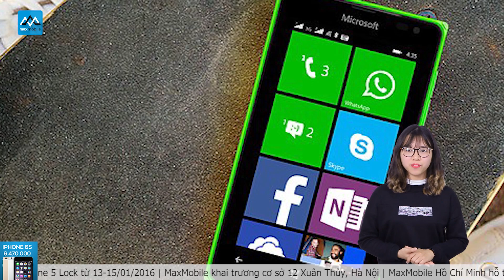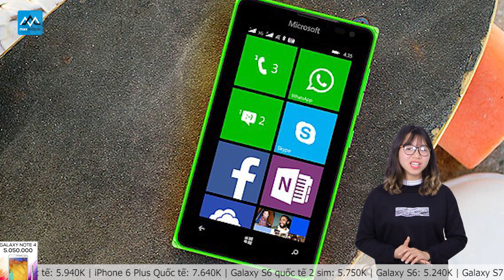MaxDaily 13/1: Lộ diện “siêu điện thoại” Nokia 8 Supreme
MaxDaily 13/01:
• Điện thoại Lumia giảm giá chỉ còn chưa đến 650.000đ
• Samsung bắt đầu bán ra Galaxy A 2017 với giá chát
• Lộ diện “siêu điện thoại” Nokia 8 Supreme
• LG tung video úp mở về chiếc G6
• Nokia 6 nhận được hơn 270.000 đơn đặt hàng sau 24h mở bán
Source:
* Kể từ ngày 13/01/2017 -15/01/2017, Áp dụng Toàn hệ thống Maxmobile : Giảm 100k khi mua iPhone 5C Lock, iPhone 5 Lock
Các bạn có thể tham khảo giá bán của một số sản phẩm hiện đang rất hot tại Maxmobile theo đường link:
+ iPhone 7 lock chỉ khoảng 13 triệu:
+ iPhone 6s Plus Lock Fullbox mới 100% giá chỉ hơn 11 Triệu
+ iPhone 6 Plus Quốc tế chỉ hơn 7 Triệu:

►Hệ thống showroom Maxmobile:
Thời gian mở cửa: 8h - 21h tất cả các ngày trong tuần

» Showroom 1: số 12  Xuân Thủy, Cầu Giấy, Hà Nội